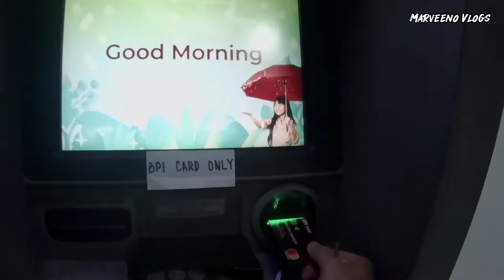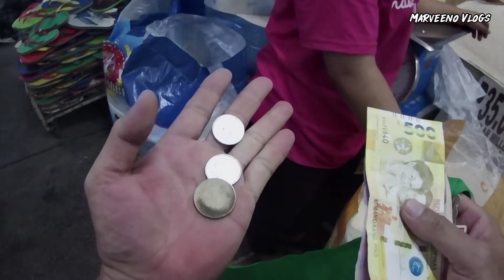PALENGKulitan | MARVEENO VLOGS | SUPREMO PREMIERE ACTION CAMERA | RUSI GAMMA MOTORCYCLE